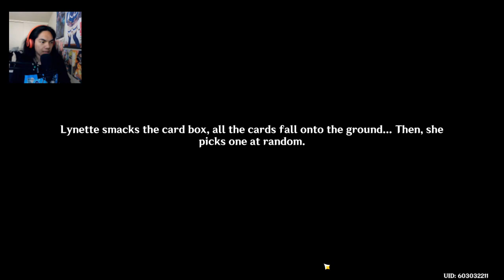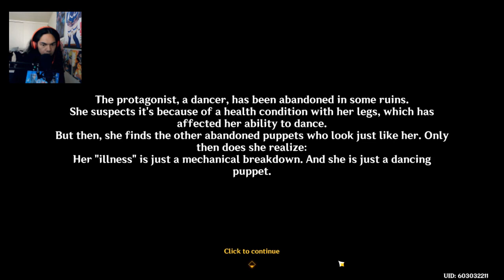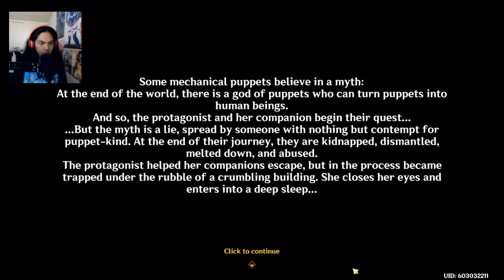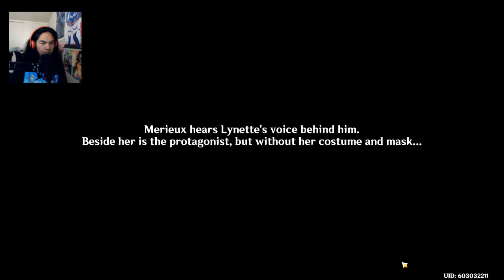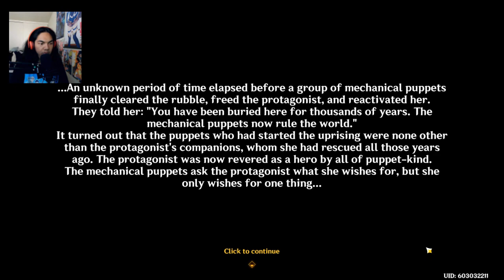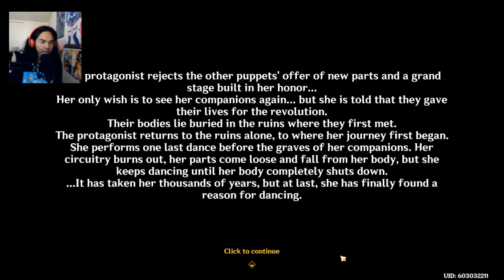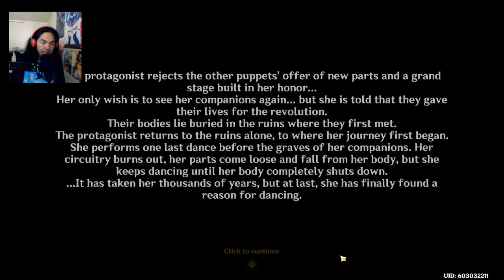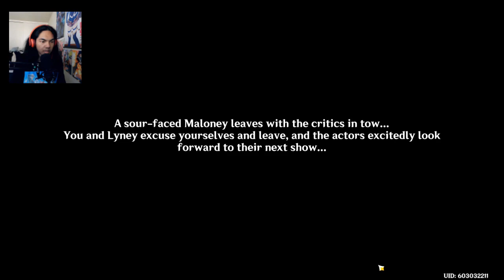Genshin Impact - Lynette Hangout Event PC Gameplay - Part 1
We hung out with Lynette and we ran into an issue. She got a threat letter, cuz someone's sister isn't in a acting role that Lynette agreed doing, but soon stepped down, thanks with a help with some ppl and Lyney too. Why did Lynette got a threat letter?

Brand: Shinobee
Processor: 4.0GHz
Ram: OLOY 32gb DDR4
Memory Speed: 3600GHz
Hard Drive: 512gb SSD + 1tb SSD
GPU: MSI Radeon RX 470 8GB GDDR5
CPU: AMD Ryzen 3 4300GE